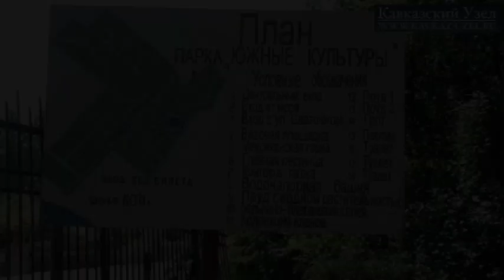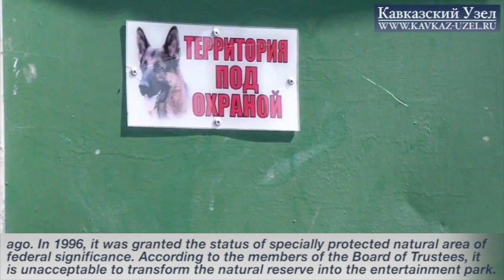Will Sochi arboretum survive repair?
The repair works are about to be completed at the arboretum "Southern Plants" located in the Adler District of Sochi. To monitor the progress of the repair works, the so-called Board of Trustees was formed, which included about thirty experts in the fields of law, architecture, and dendrology. During the repair works, the Board of Trustees members have already carried out three inspections, during which they have revealed serious violations. Thus, the workers dig trenches at the arboretum to lay electric cables for lighting masts and thus damage roots of rare plants. All this is being done despite the opinion of the Board of Trustees, according to which the arboretum needs no artificial lighting at night, since it will violate the biorhythm of the arboretum's ecosystem. Meanwhile, the main problem of the territory - bogginess - not only persists, but it is being exacerbated by the ongoing repair works at the park.